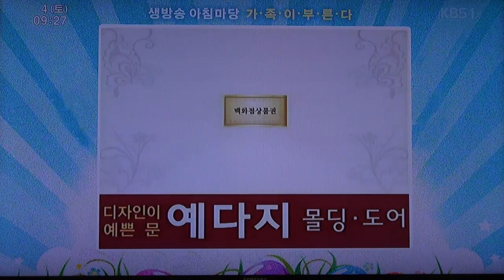가족이 부른다_영상감독 이상웅-2014.10.04. 00078